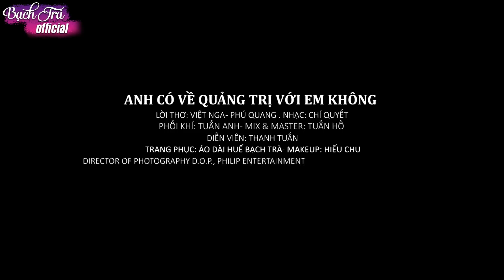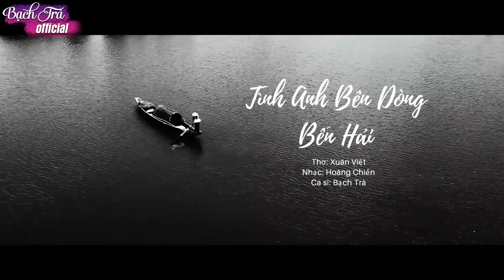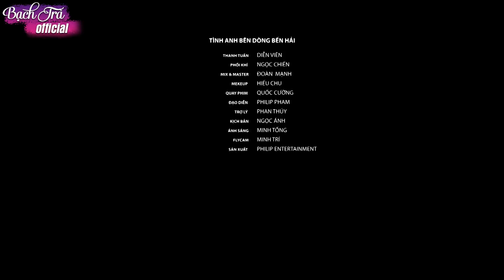Xa Quê Sẽ Buồn Lắm Khi Nghe Cô Gái Xinh Đẹp Này Hát - Nếu Xa Quảng Trị - Bạch Trà Hát Về Miền Trung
Danh sách bài hát:
00:00:00 1. NẾU XA QUẢNG TRỊ
00:05:11 2. Anh Có Về Quảng Trị Với Em Không - Bạch Trà
00:10:17 3. VĨNH LINH THƯƠNG NHỚ - BẠCH TRÀ
00:15:17 4. Tình Anh Dòng Bến Hải - Bạch Trà
00:22:40 5. Thương về miền Trung - Bạch Trà
00:27:46 6. Câu Hò Bên Bờ Hiền Lương